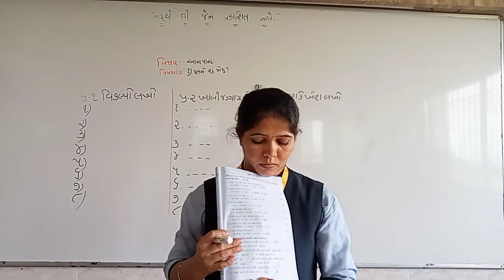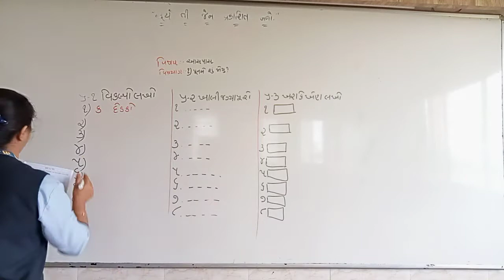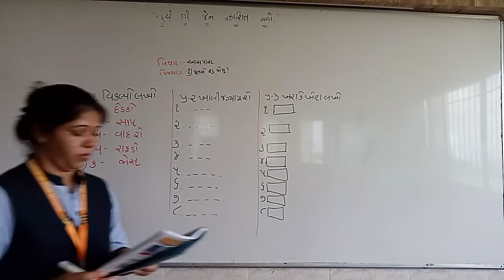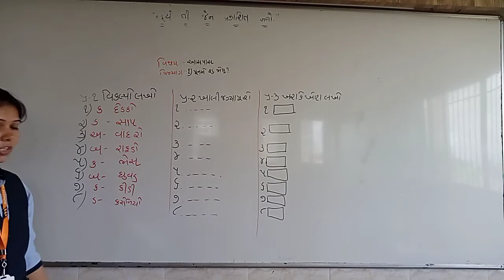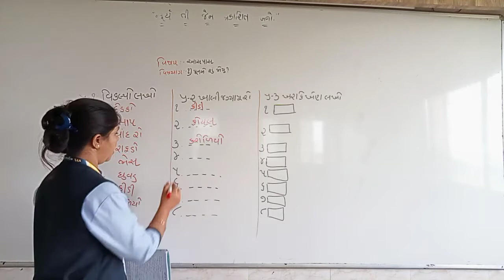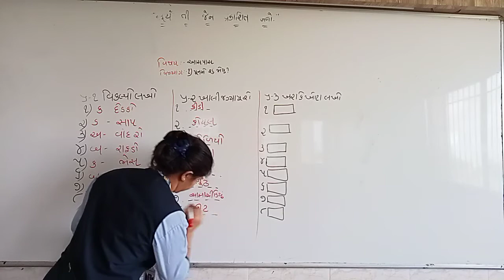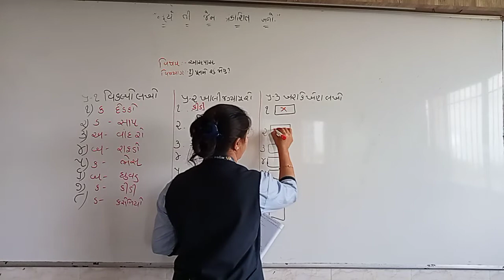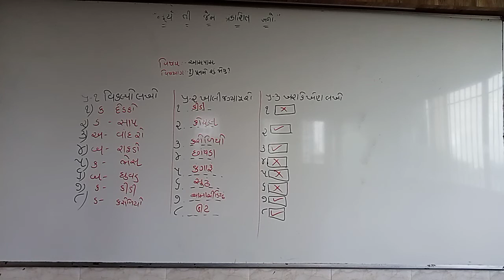std3 aasapas swa pat1 17 6